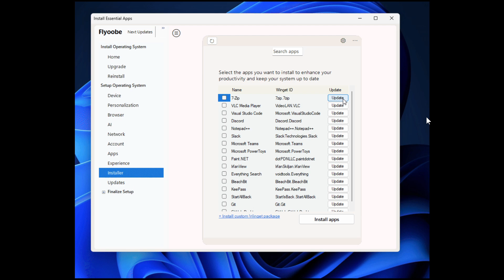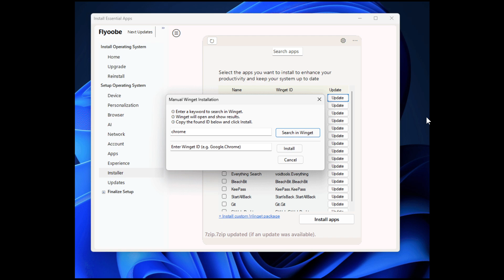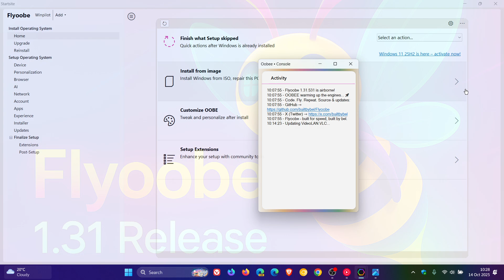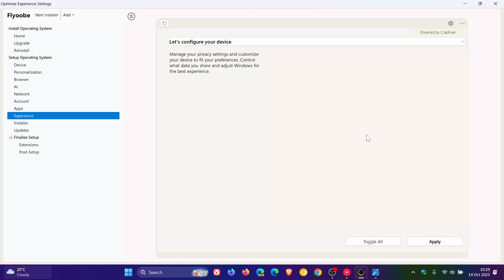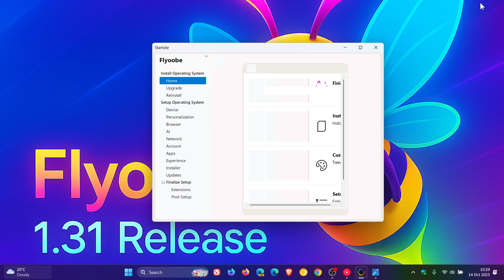What’s New in Flyoobe 1.31: Install Windows 11 on Any PC! (Debloat & Bypass System Requirements)